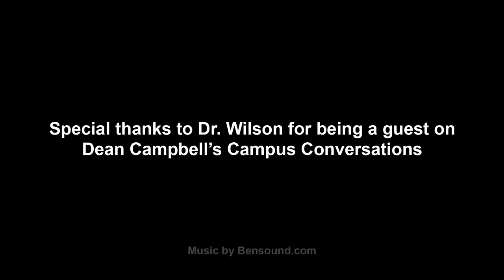Campus Conversations with Dean Shannon Campbell, Episode 2 FULL VERSION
This is the full episode of the second episode of our new vlog series, Campus Conversations, starring Dean Shannon Campbell, along with Dr. Anthony Wilson, Program Director for Apparel Design and Merchandising. Dr. Wilson is one of our Shining Stars within the College of Fine and Applied Arts.

Join us for a behind-the-scenes look into the world of CFAA- it's a journey into the heart of where excellence and innovation converge.